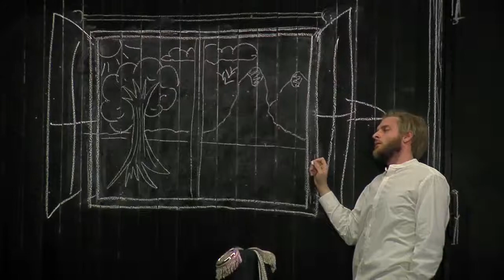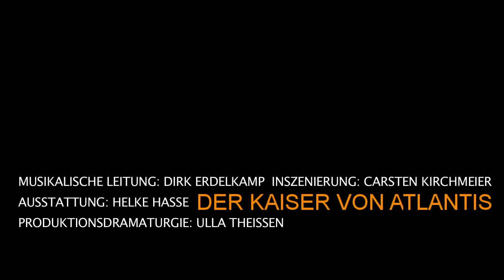Der Kaiser von Atlantis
MiR-Jugend-Orchester-Projekt „Der Kaiser von Atlantis"
Premiere am Sonntag, 7. April 2013